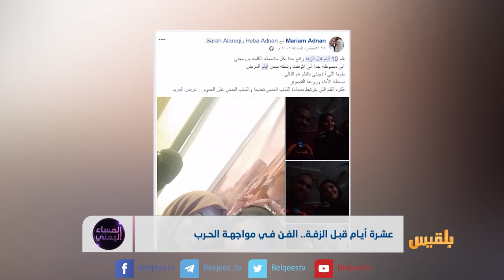10 أيام قبل الزفة ..الفن في مواجهة الحرب | تقرير : منصور النقاش